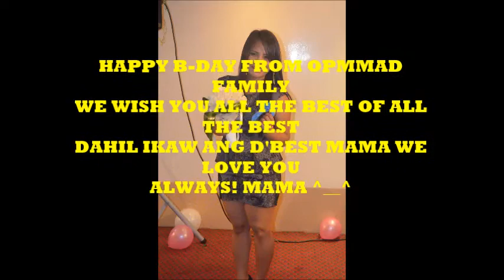happy b day mama jack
happy b-day mama jack we love you always ^__^